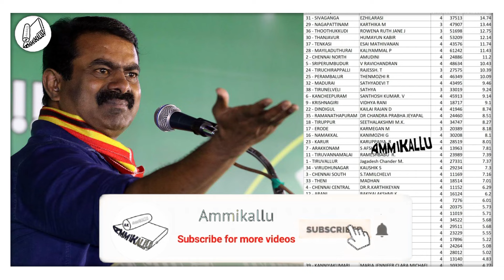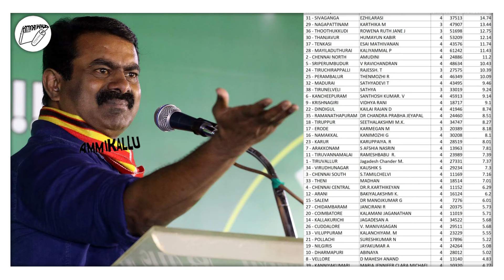🔴அங்கீகரிக்கப்பட்ட கட்சியாக மாறிய நாம்தமிழர் கட்சி | 10% தாண்டும் நாதக | SEEMAN ELECTION RESULT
Senthamizhan Seeman,[2] known mononymously as Seeman, is an Indian politician, Tamil Nationalist ideologue and the chief-coordinator of the political party, Naam Tamilar Katchi in Tamil Nadu. He is an ardent campaigner for the self determination of the Sri Lankan Tamil people and the Liberation Tigers of Tamil Eelam. He is an advocate of the rule of Tamils in their homeland, Tamil Nadu, and of spreading the importance of Tamil language.[3] Prior to his involvement in politics, Seeman worked as a filmmaker and actor.